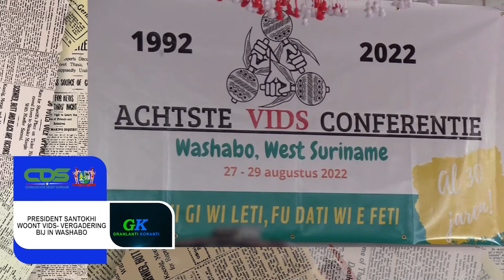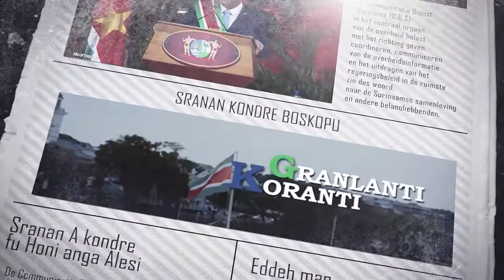𝔾ℝ𝔸ℕ𝕃𝔸ℕ𝕋𝕀 𝕂𝕆ℝ𝔸ℕ𝕋𝕀 (SARAMACCAANS) DD 31 AUGUSTUS 2022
De onderwerpen in deze aflevering zijn:
- President Santokhi woont VIDS- vergadering bij in Washabo
- Herstel traditioneel gezag Santigron
- Standaardenbureaus Suriname en India verlengen samenwerking